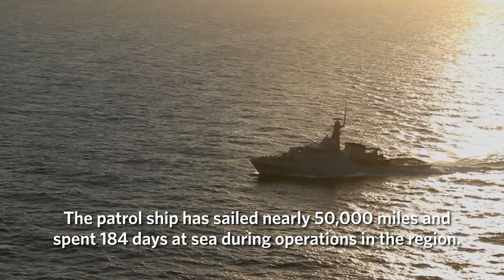Winter Warriors | Episode 91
Your RoyalNavy headlines from the Royal Marines in the frozen Arctic. This week we have news from HMS Queen Elizabeth, HMS Echo in the Baltic and HMS Medway in the Caribbean.